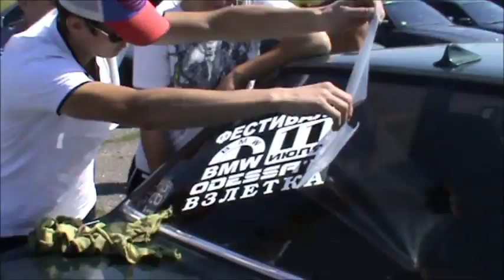Фестиваль BMW в Одессе на взлётке! ПТН ПНХ, УПА и Слава Украине!!!